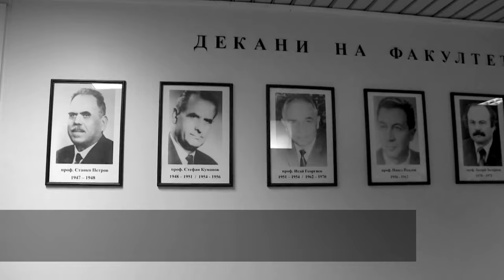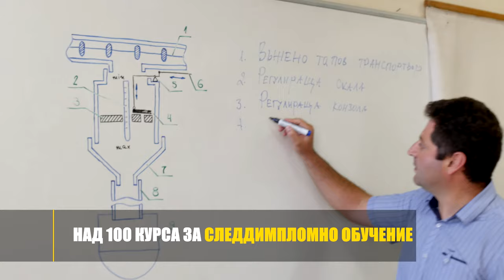FACULTY OF AGRICULTURE @ Trakia University - Stara Zagora - Bulgaria